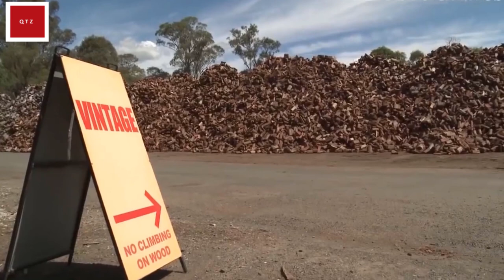Firewood Processing Factory/Fastest Factory You Have Never Seen/Satisfying Machines &Ingenious Tools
Firewood Processing Factory/Fastest Workers You Have Never Seen/Satisfying Machines & Ingenious Tools